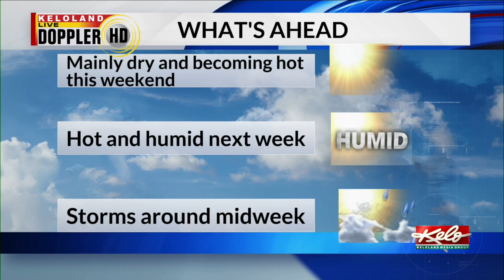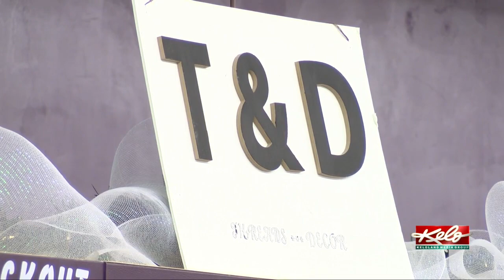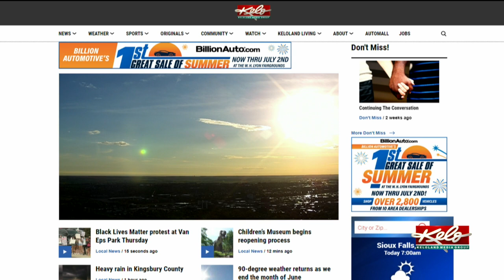KOTG: COVID-19 death at 87 in S.D., flooding in Kingsbury County and hail storm in Custer